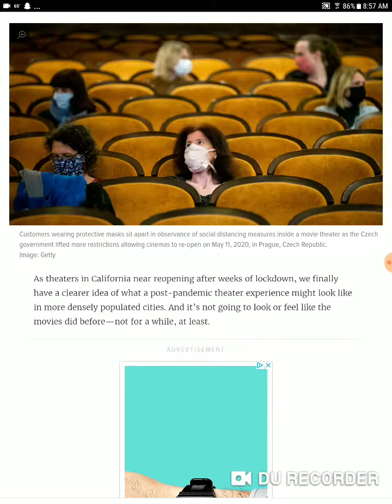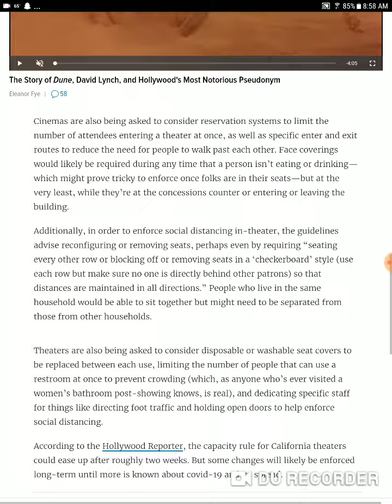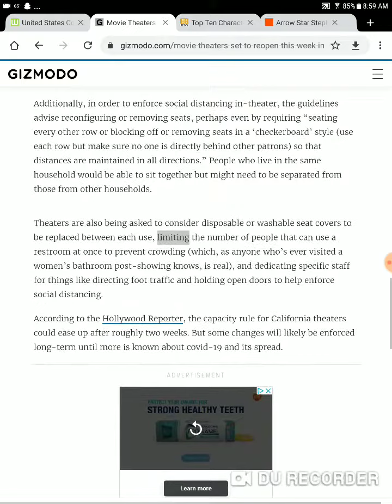Movie theaters are finally coming back but they have many regulations